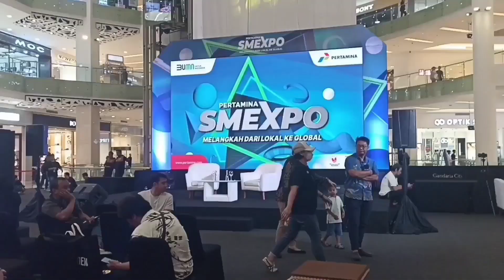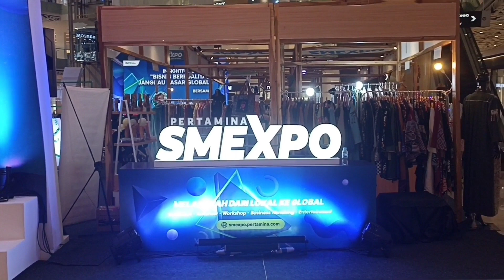REVIEW PAMERAN UMKM 2023 DI MALL JAKARTA SELATAN/ANEKA KERAJINAN NUSANTARA YANG BAGUS.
Aneka kerajinan dari beberapa daerah di Indonesia sedang mengadakan pameran yang dibantu & dipromosikan oleh salah satu BUMN di pusat perbelanjaan di Jakarta Selatan selama sepekan, yuk ikuti reviewnya, semoga terhibur & dapat menginspirasi, terima kasih,, salam sehat, terus semangat & sukses selalu.